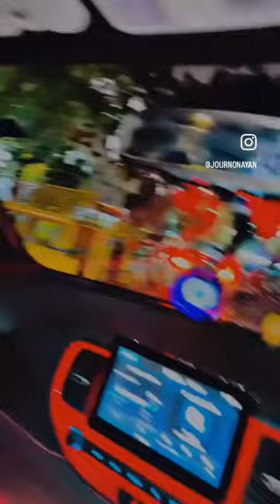Flag Rod Installed In Venue 🫶 ⚜️